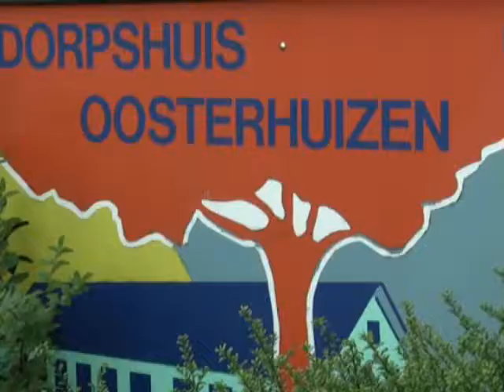Maandag 5 Juli 2010 - De Vereniging